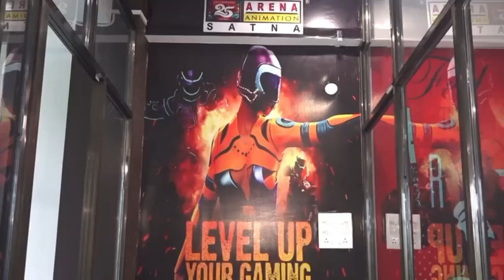रीवा- 35 वर्ष बाद अमृत लाल तिवारी अवदेश प्रताप सिंह विश्वविद्यालय से सेवा हुए सेवानिवृत्त